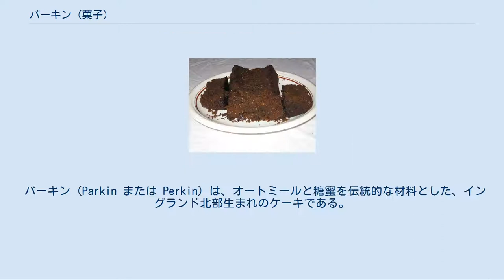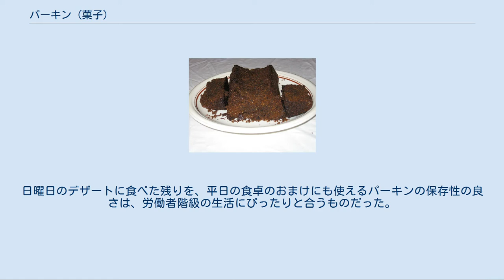パーキン (菓子)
ヨークシャー州のパーキン。
 糖蜜やブラウン・シュガーを多く使うと、このようにより黒っぽい濃い色に仕上がる。
 パーキン（Parkin または Perkin）は、オートミールと糖蜜を伝統的な材料とした、イングランド北部生まれのケーキである。
ヨークシャー、中でもリーズ周辺の名物として知られるが、ランカシャーなど他の地域でもよく見かける。
一般にはしっとりとした湿り気のある食感で、ときに粘り気があるほどである。
ただし、キングストン・アポン・ハルとイースト・ヨークシャーのパーキンは、普通よりも乾いた焼き上がりで、ビスケットに近い食感である。
ガイ・フォークス・ナイトに食べる伝統があるが、その他の日にも一年中楽しまれる。
ヨークシャーでは商店で売られていることもあるが、それ以外の地域では各家庭で作るお菓子である。
 パーキンの起源は明らかではない。
文献上の初出は1828年発行の『Craven Glossary』であるが、もっと以前から存在していたものと推測されている。
その特徴であるオートミールと糖蜜は、北部の労働者階級にとって18世紀後半から19世紀前半にかけての産業革命期に特に重要な食品だったことから、その頃にパーキンも生まれたのではないかと考えられる。
 英語のパーキンの綴りは“Parkin”と“Perkin”の2通りが見られる。
後者はミッドランド訛りである。
いずれもイギリス人のファーストネームとしてよく見られる。
語源をたどると“Peter”（ピーター）の縮小辞であり、かつては愛称でもあった。
 主な材料は、小麦粉、オートミール、黒糖蜜（モラセスまたはトリークル（en）と呼ばれるシロップ）、油脂（伝統的にはラードだが、現代風にはバターかマーガリン）、そしてジンジャー・パウダーである。
オートミールや糖蜜を使わないレシピもあるが、それでは一般的なジンジャーブレッドと変わらないことになる。
糖蜜と併用または代用する甘味料としてブラウン・シュガー、ほかに卵や牛乳を加えることもある。
 パーキンが作られるイングランドの小麦粉は少量の化学的な膨張成分を含んでいるので、特にベーキングパウダーなどは加えなくても問題は無い。
ただし、この種の小麦粉が手に入らない場合や、オートミールが多めの配合の時には、ベーキングパウダーか重曹、酒石酸水素カリウムを加える必要がある。
 手順は、まず小麦粉やオートミールをふるう。
ついで糖蜜やブラウン・シュガーを油脂とともに鍋で溶かして加え、ジンジャー・パウダーなど一切の材料を混ぜ合わせる。
できた生地を、バターを塗っておいた焼型に流しいれ、オーブンで焼く。
冷ましてから型より取り出す。
食べるときには、画像のように四角く切り分けて供することが多い。
 パーキンの特色の一つは保存性の高さで、密閉できる缶や箱にしまえば、1-2週間は美味しく食べられる。
実際、作ってしばらく寝かせたものの方が通好みである。
できたてのパーキンはあまり歓迎されないが、リンゴやグースベリーなどの果物のコンポートに添えて食べることはある。
日曜日のデザートに食べた残りを、平日の食卓のおまけにも使えるパーキンの保存性の良さは、労働者階級の生活にぴったりと合うものだった。
かつては、パーキン保存専用の木箱まで存在した。